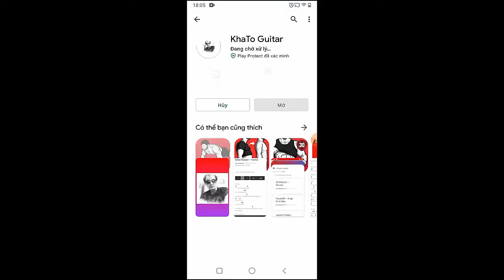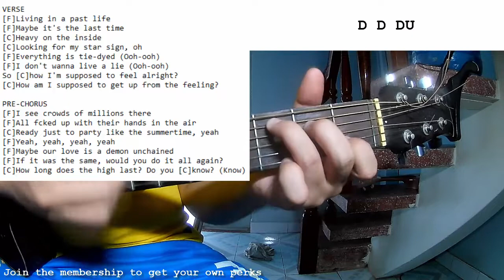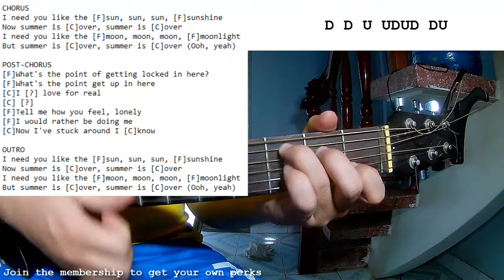KSI - Summer Is Over | Guitar Tutorial